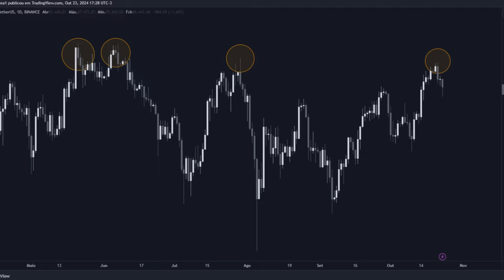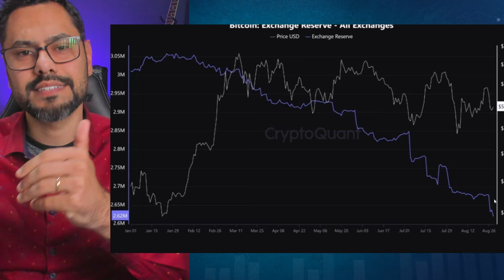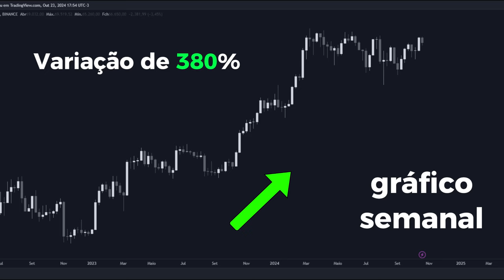BITCOIN - MUDE ESSA MENTALIDADE AGORA!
AGENDE UMA REUNIÃO PARA O SELECT!

🔵 ABRA SUA CONTA NA BINGX!

PowerInc.trade